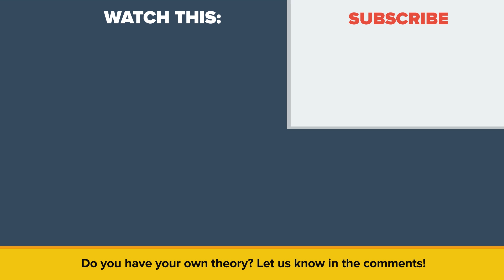What Happened To Malaysia Airlines Flight 370?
Why was Malaysia Airlines Flight 370 never found? Could the Malaysian government be responsible for its disappearance?